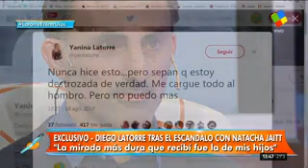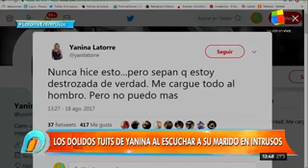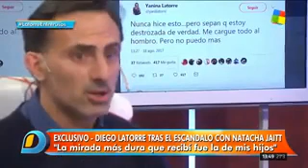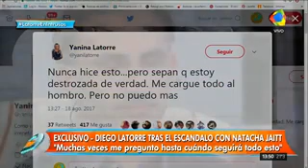Diego Latorre, la palabra más buscada, en Intrusos: "No puedo más"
El periodista habló por primera vez de su escandalosa infidelidad con Natacha Jaitt en un mano a mano exclusivo con Jorge Rial.

Horas después de que surgiera la voz de una ex empleada doméstica señalada como la presunta nueva amante de Diego Latorre, el ex futbolista y comentarista deportivo se hizo presente este viernes en Intrusos para hablar por primera vez de su escandalosa infidelidad, y que también tiene como protagonista a Natacha Jaitt.

Mano a mano con Jorge Rial, Latorre aceptó responder a todo, como las condiciones del acuerdo judicial que se rompió, si detrás de todo esto existe un presunto chantaje, cómo está hoy su relación con Yanina Latorre y qué reacción tuvieron sus hijos al conocer el caso.